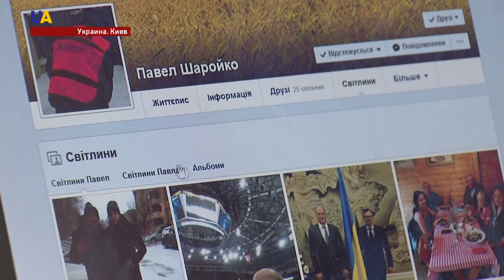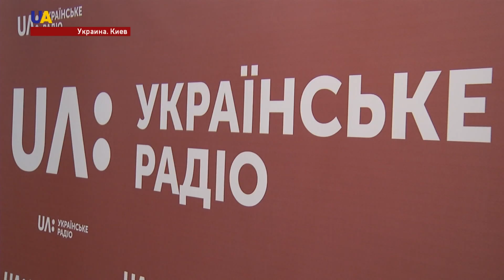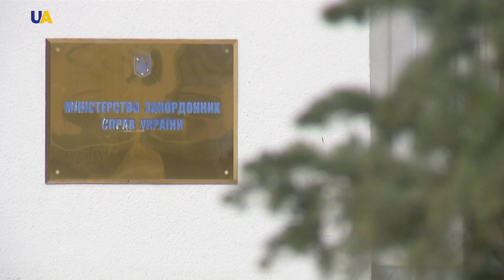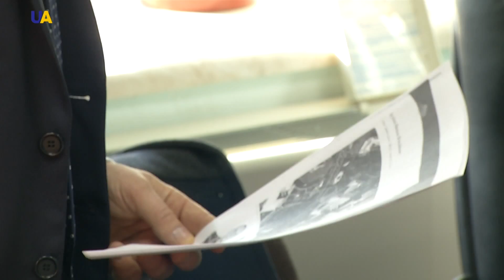Новости 19:00 за 17 ноября 2017 года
Смотрите в этом выпуске:
- Пророссийские оккупанты продолжают провокационные обстрелы украинских военных.
- Ноту протеста в связи с задержанием собкора "Украинского радио" Павла Шаройко направило  Посольство Украины в Минске министерству иностранных дел Беларуси.
- Спецоперация силовиков на Закарпатье поставила точку в теневых схемах использования земель у государственной границы.
- Судебный процесс по делу бывшего президента Украины Виктора Януковича временно будет проходить в закрытом режиме.
- Соединенные Штаты отказывают в выдаче визы каждому десятому россиянину.
- Глава Зимбабве Роберт Мугабе - не вернется к власти. Об этом заявил лидер зимбабвийской ассоциации ветеранов - приближенный к организаторам путча.
- Бельгийский суд отложил решение об экстрадиции бывшего лидера Каталонии Карлеса Пучдемона и четверых экс-министров автономии.
- Всемирно известный режиссер, создатель культового сериала «Твин Пикс» Дэвид Линч - в столице Украины.